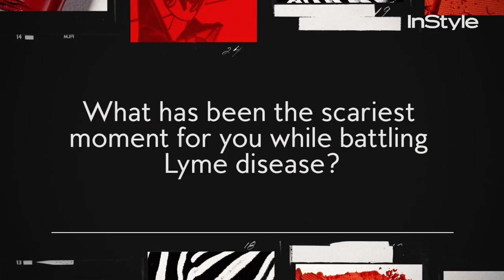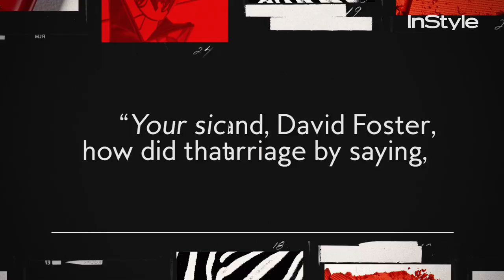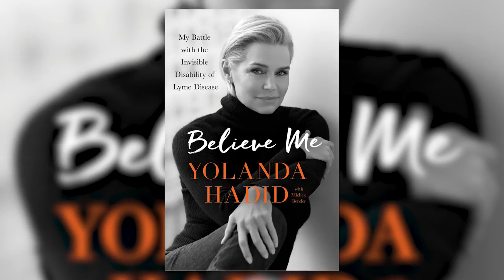Yolanda Hadid on Lyme Disease, Wanting to Give Up, & How Her Famous Kids Saved Her Life | InStyle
In a new book out this week, Yolanda Hadid is speaking out about her multi-year battle with chronic neurological Lyme disease, even admitting that during a particularly low point around Miami circa 2014, the pain was so great that she didn’t care to go on.